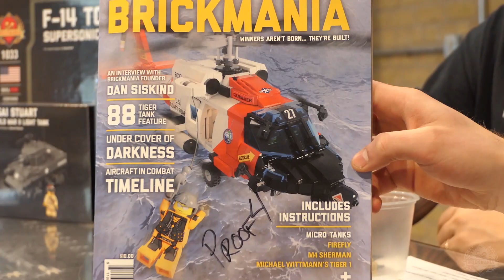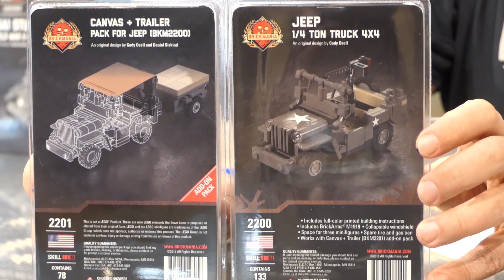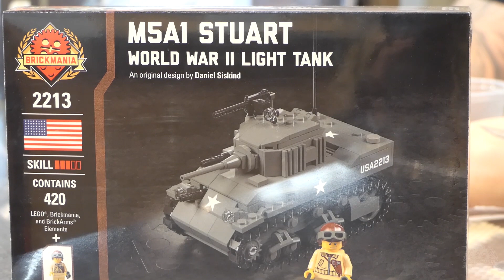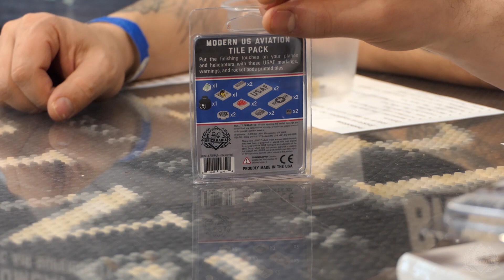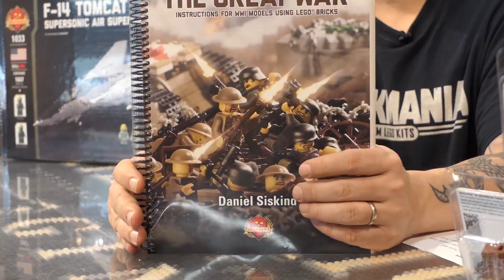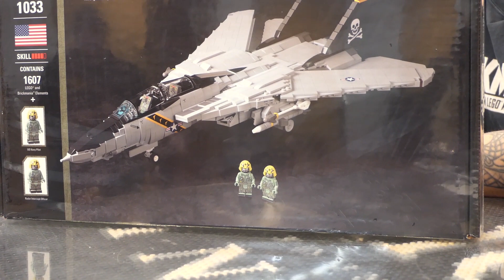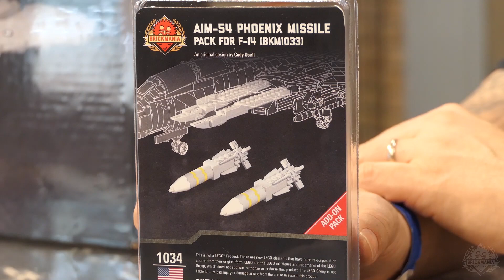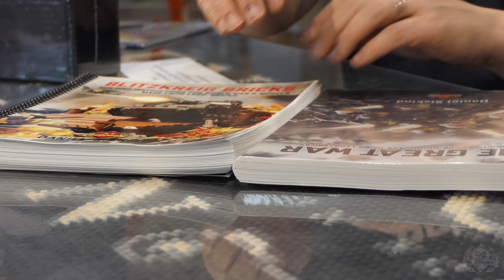Brickmania SitRep – 8 February 19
Welcome back, Brickmaniacs! We have our weekly SitRep video for you. Here’s what's in this episode:

Restocks:
All restocks in the video can be found on our